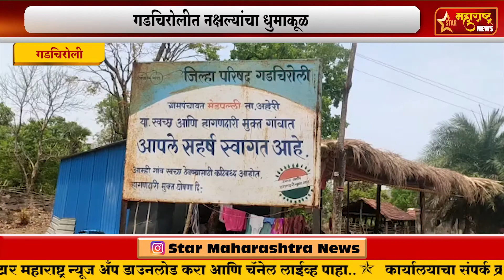गडचिरोली-गडचिरोलीत नक्षल्यांचा धुमाकूळ पाच वाहनांची केली जाळपोळ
. गडचिरोली-गडचिरोलीत नक्षल्यांचा धुमाकूळ
पाच वाहनांची केली जाळपोळ